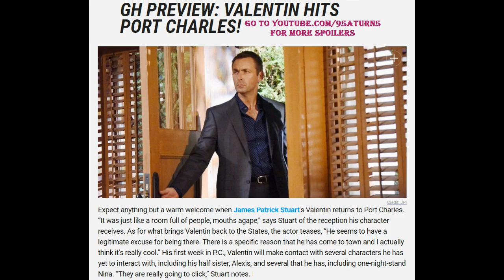SOD GH VALENTIN SPOILERS General Hospital About Sam Alexis Nina Promo Preview 10-31-16 10-28-16